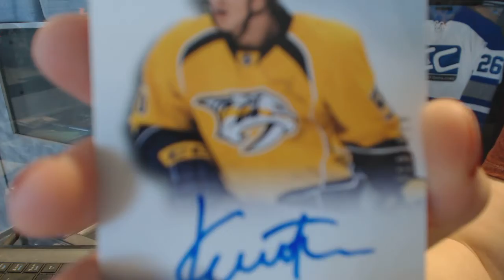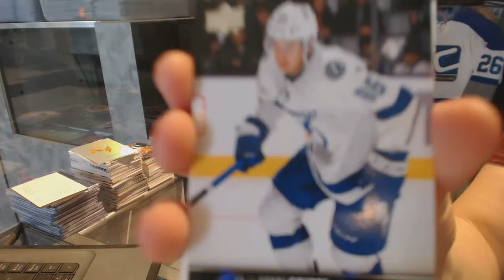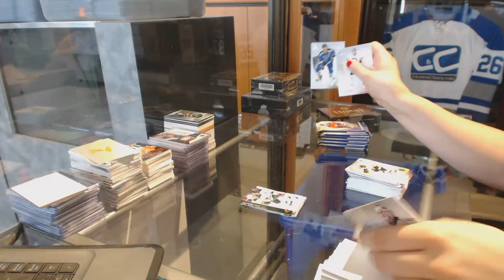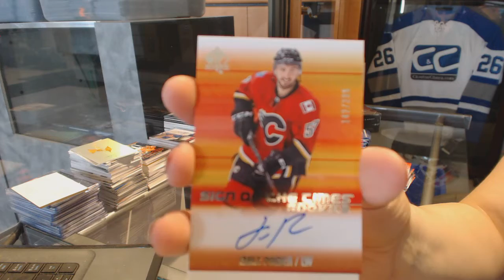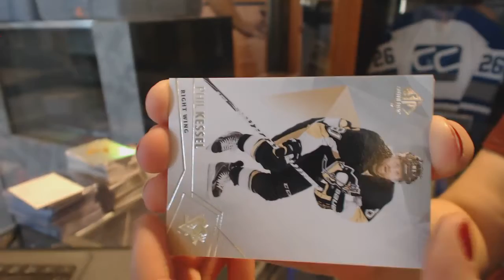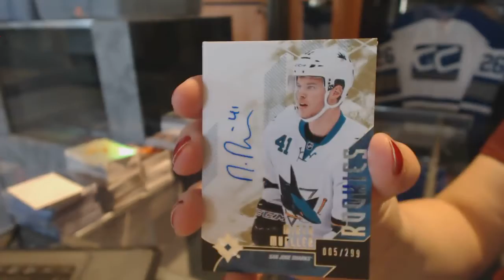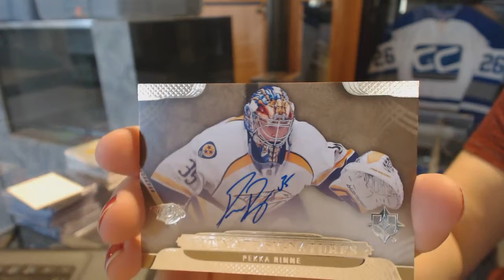15-16 UD SP Authentic & 14-15 UD Ultimate Hockey Box Break - C&C GB #6582